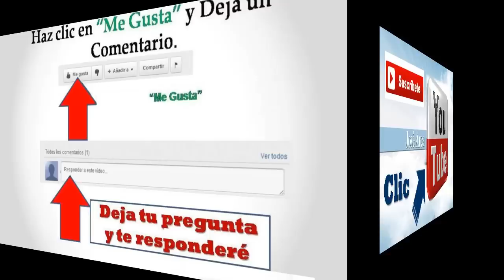Mamá Ovejero Aleman y sus cachorros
Bienvenido a éste Video!!

Debajo de cada Video puedes dejar tus comentarios, dudas o preguntas, prometo responderte en menos de 24 hs !! Solo preguntas  respetuosas y coherentes!!

Con cada video comparto mis conocimientos y experiencia para mejorar la calidad de vida de tu mejor amigo.

Haz un buen uso de éste material. Aprovecha y aplica los consejos y compártelos con tus amigos.
Re-envía este mensaje a todos tus contactos  -Ayúdanos en la Difusión del Canal-

Tus "Likes" y comentarios positivos son siempre bienvenidos  -Muchas Gracias-

José Arca
Médico Veterinario de
Pequeños Animales

Psicólogo Canino
Experto en Educar Propietarios
y Re-habilitar la Sociedad Perro-dueño